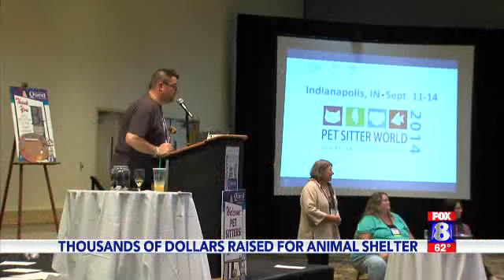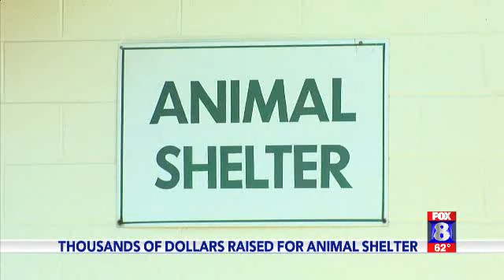Thousands raised for Stokes County Animal Shelter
Chad Tucker reports (FOX8 10:00 Evening News | Sept. 23, 2013)